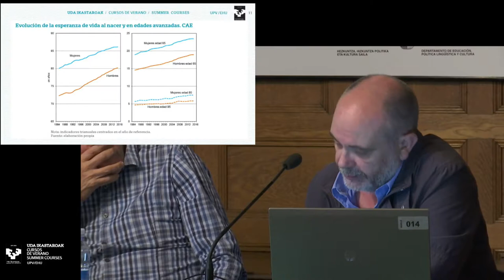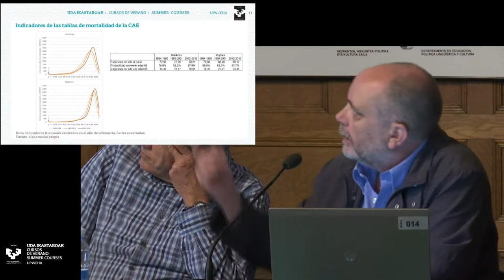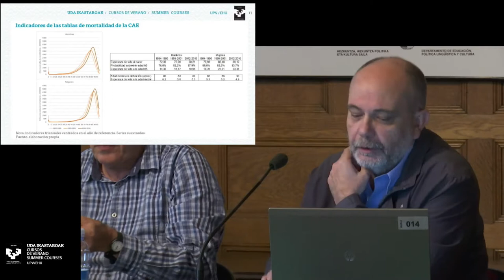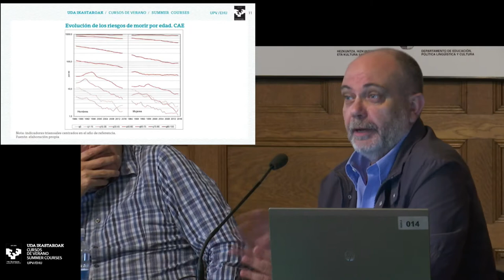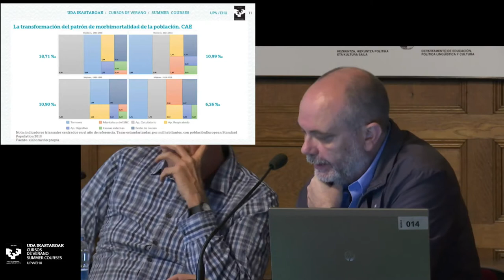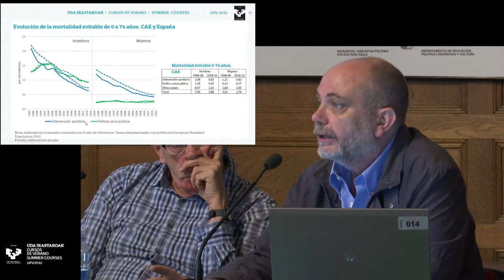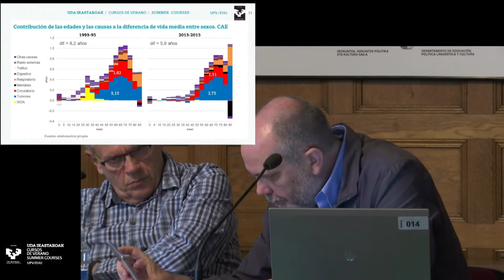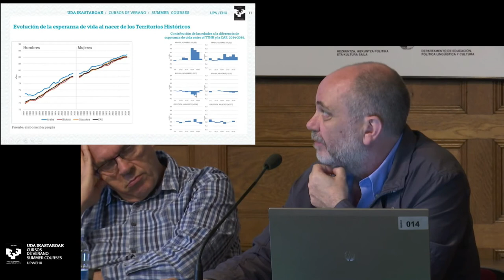Escenarios demográficos en la C.A. de Euskadi 2017-2061 (4/9)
Curso de verano Eustat - UPV-EHU 2018
Comportamientos demográficos en Euskadi y su entorno: Análisis demográfico de la Mortalidad

Amand Blanes
Centre D´Estudis Demográfics